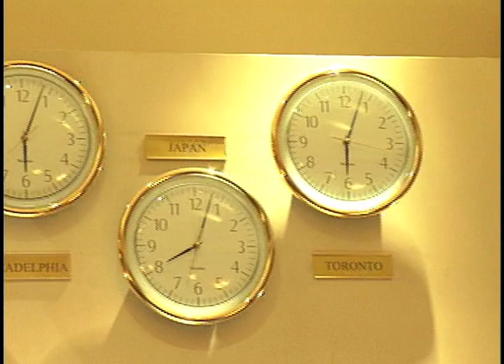Philadelphia.mov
The final Viewer Vacation segment may not have made it to air, but our city is still leaving an impact. Enjoy a glimpse of the Philadelphia Art Museum, Liberty Bell, and Rittenhouse Hotel; all in the heart of Philly.